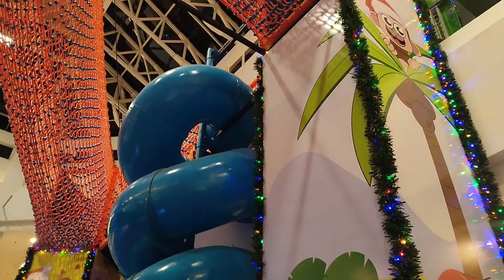Muita diversão no parque do Bob zoom | Via Parque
muito divertido , tem o escorregão, o túnel de teia , uma piscina de espuma nas alturas, um pula pula com espuma, brincadeira na folha que gira, jogo da memória , tem mesinhas para desenhar, o tobogã que e bem escuro dentro rs e também tem o papai Noel na casinha , as fotos são pagas e feita por fotógrafo , mais a decoração está lindíssima e dá pra aproveitar tudo sem pagar nada .
obs : alguns brinquedos precisam ter altura mínima de 1 metro